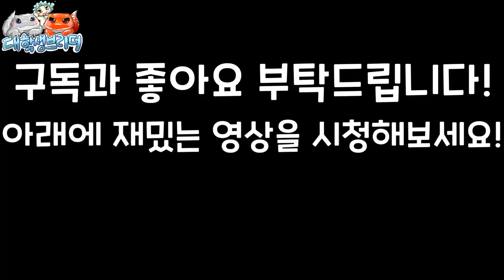[EN]올해 첫 방문한 파충류 행사는 어떤 모습일까요? ft. 식물과 비주류 파충류 2023 korea reptile one show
대브가 올해 첫 방문하는 파충류 행사는 어떤 모습이었을까요? 과연 올해도 크레스티드 게코가 점령한 파충류 행사일까요? 아니면 다른 파충류들이 치고 올라 올까요? 영상에서 만나보시죠!